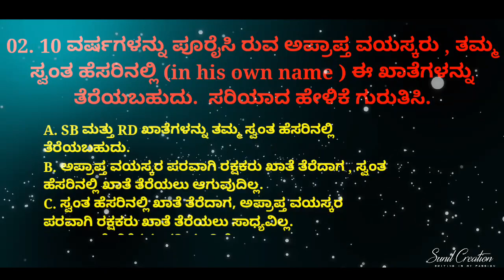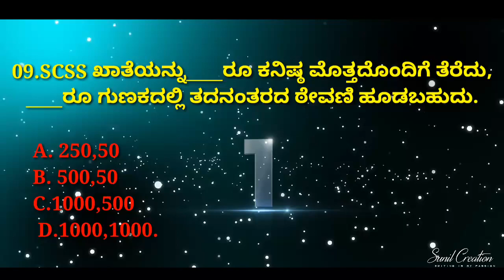ಉಳಿತಾಯ ಯೋಜನೆಗಳು -1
Video from LINGeSH HUNSUR

Editor: Sunil Rudrapattana